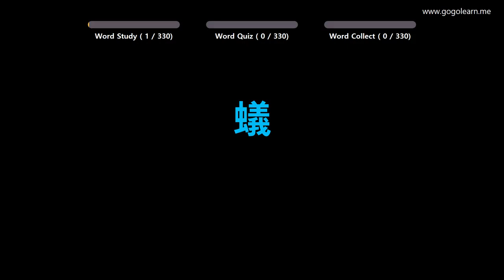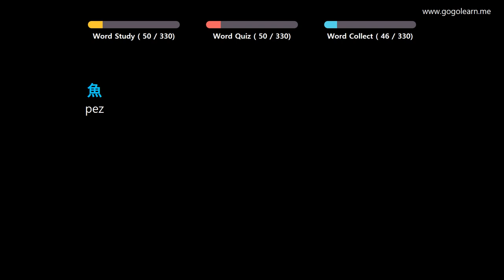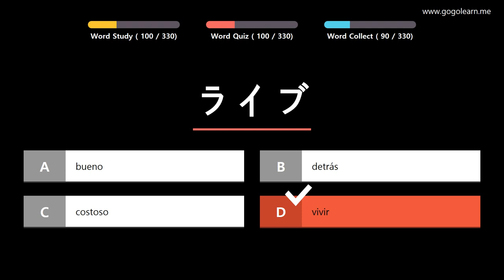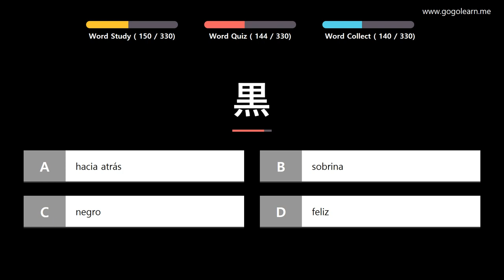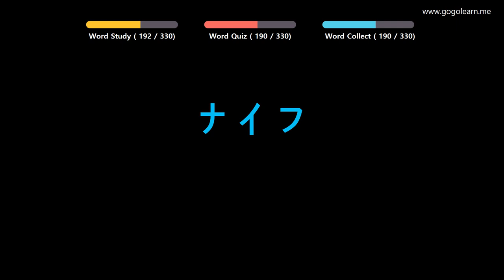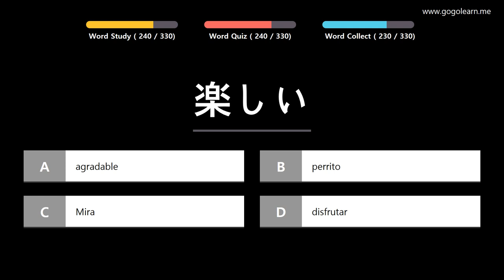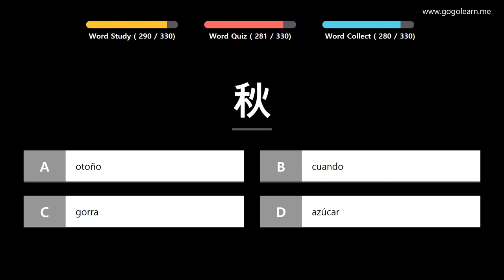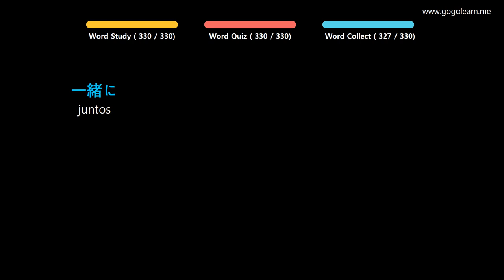Aprender Japonés | Vocabulario Japonés Estudiante de primaria | Golearn